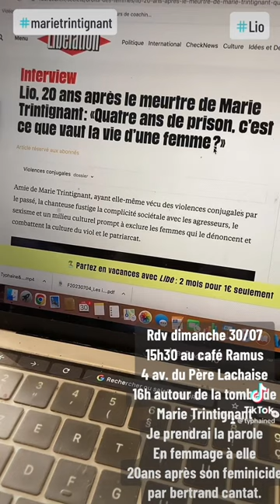Femmage à Marie Trintignant au père lachaise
Rdv aujourd’hui dimanche 30/07
15h30 au café Ramus
4 av. du Père Lachaise
16h autour de la tombe de Marie Trintignant
Je prendrai la parole
En femmage à elle
20ans après son feminicide par bertrand cantat.
Mercie à Lio pour sa coeurage feministe essentiElle.